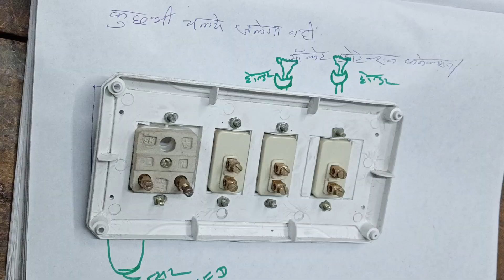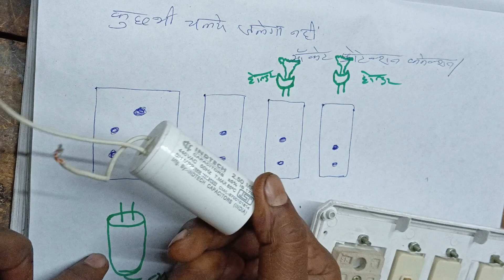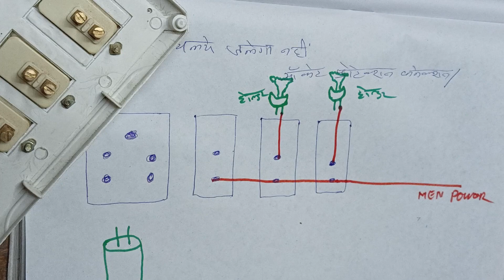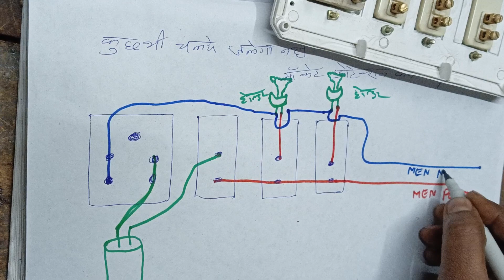mobile charger switch board connection wairing with daigram/how to switch board connection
mobile charger ki seftty kaise karen
mobile charger seaftty connection
switch board connection
switch board wairing